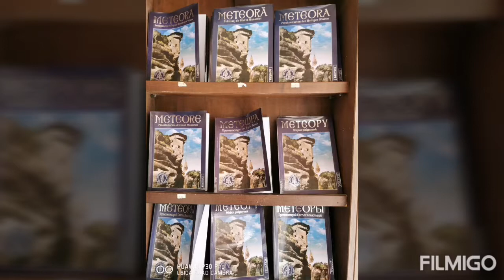Travels_by_marlene Greece thessaloniki Meteora Edessa Pozar